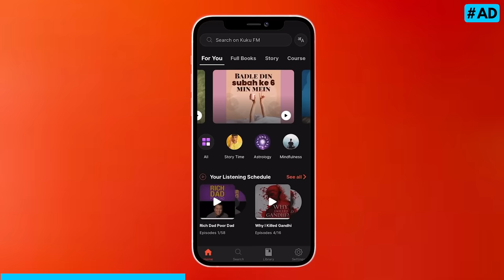How to Increase FOCUS and Concentration: Discovering with Himanshu Agarwal | Hindi Podcast 1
Batana First podcast kaisa laga.

- Humne baat ki Focus par, Flow state, energy aur awareness pe, 1 se zyda kaam manage karne pe, Nofap pe and semen retenton pe, is podcast ke baad vegyanik tarike se samjh jaoage ki aap apne poore senses me kaise reh paate ho.
- Aap padhaai karo, kaam karo, paisa banao ya naam deep focus aur energy se hi chije banti hai ideas aate hai, seating kar paate ho, vikaas concentration me hota hai.
- Agar planning karni ho, dur ki sochni ho, art work ho, paisa banaana ho, problem solve krni ho, critical decision lena ho yaa koi bhi smart game khelne ho apko zaroorat hai presence of mind ki, apko zaroorat hai ki aapki gut feeling, apka 6th sense apka sath de, apki andr jo awaz aati hai kya krna ye sath de, Qki insan decisions se banta hai, choti choti choices se wou waha pahuchta hai jaga woh hai.
- In sab pe baat ki hai Himanshu Agarwal ke sath, ye logo ke business scale pe jaane me help krte hai, high ticket sell karna sikhate hai, good expalainer aur ek acha insan bhi aur ab apna bhai bhi hai.
- Aajaao, aaram se dhyan se duniya ki baaten chodd kr suno, ye kuch minutes diye hue bohot kaam aane wale hai, ye poora podcast mei 30 mins se zyada upload nahi karne wala tha parr mei ek bhi part isliye nahi kaat saka Qki ek ek baat aage aage badhte hue ek dusre se connect ho rahi hai.
Jaha humne baat ki hai.

Title: How to Increase FOCUS and Concentration: Discovering with Himanshu Agarwal | Hindi Podcast 1